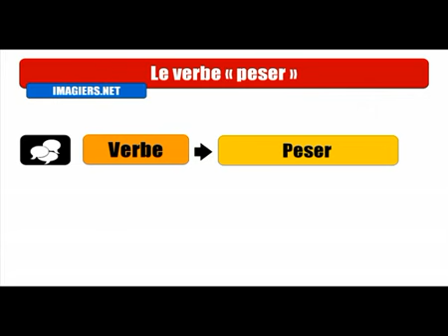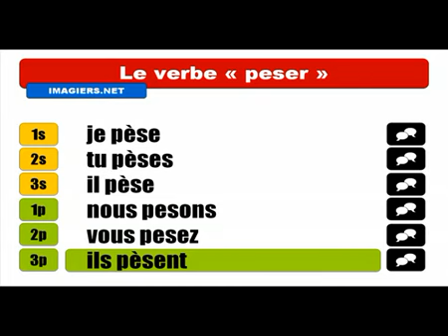Ismerje meg a francia # Conjugaison # Peser = Indicatif présent